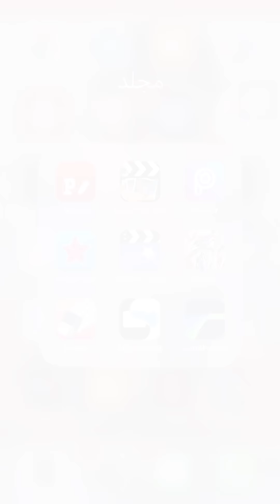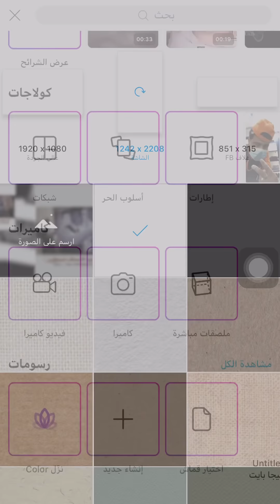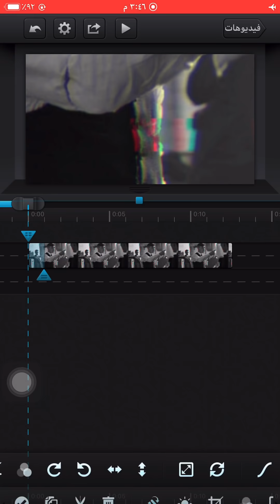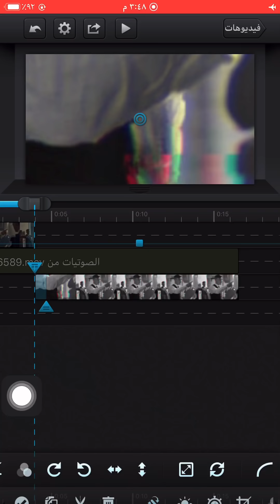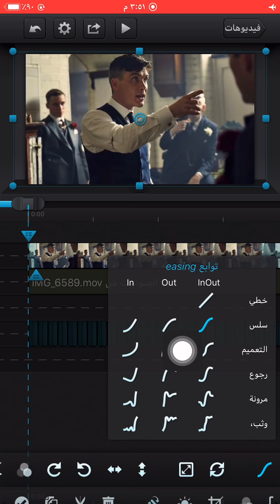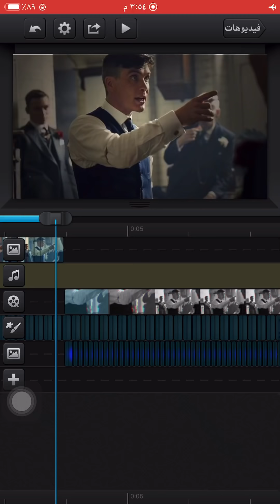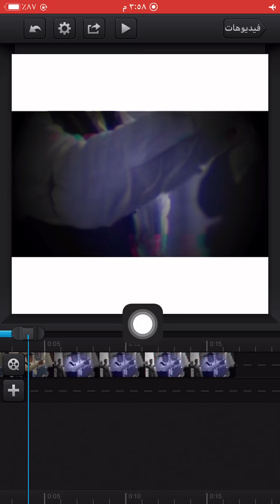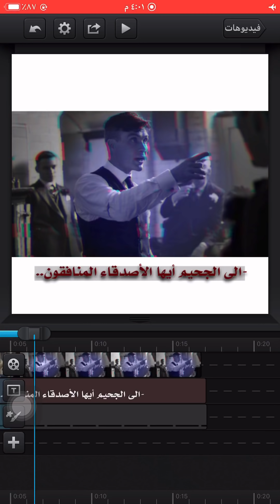اقوى تصميم مطلوب تصاميم العبارات برنامج كيوت كت للاندرويد والأيفون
جيب لكم شرح مطلوب واحترافي وتمنا يعجبكم
شرح كيف عمل نص إنجليزي بطريق جديده

حساباتي لتواصل
قناتي على تالجرام فيه/ كل ما تحتاج لتصميم
حسابات التوصل
فيسبوك
شكرآ على المشاهدة وتمناء اعجبك الشرح

مصمم مقاطع قصيره ب انواعها 🎬،
مصمم خلفيات & خواطر 🌄،

شروحات:

شرح لبعض برامج التصميم 📽،
شرح طرق الاحتراف في برامج التصميم 🎞
شرح كل م يتعلق في برنامج cute cut